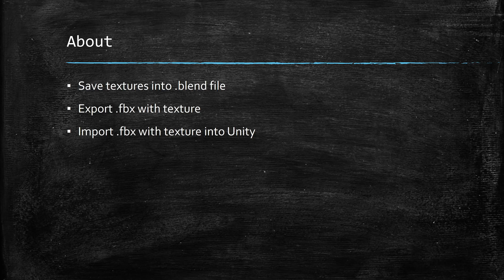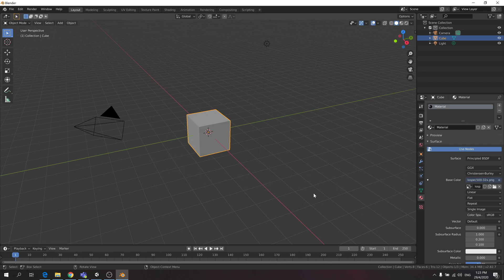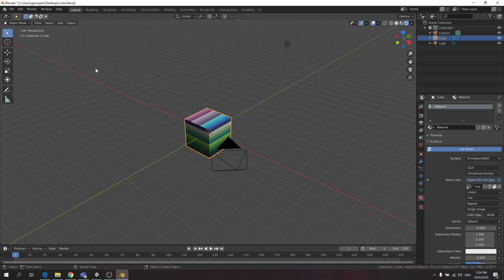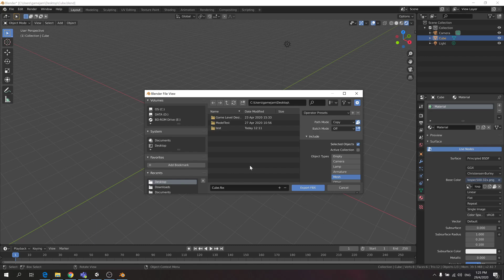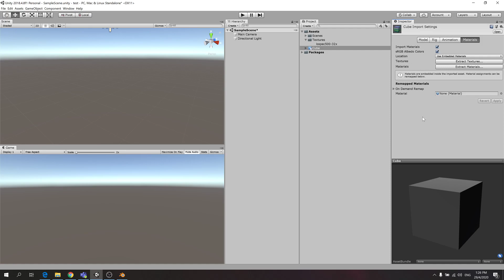Embed texture into fbx for Blender and Unity